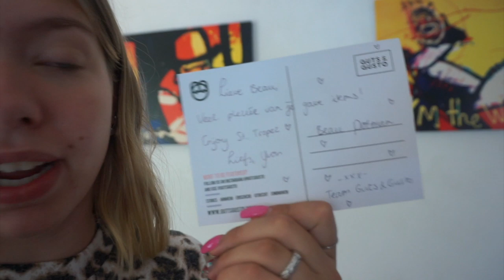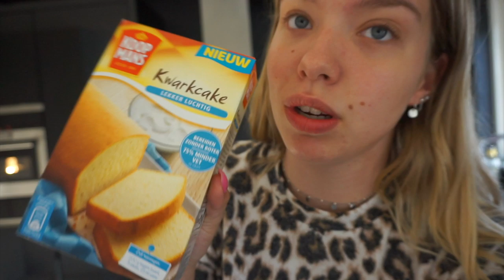HAAR VERVEN MISLUKT?! || DAILYBEAU #10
Musically: xbeauuuuu

See You!

Xo Beau